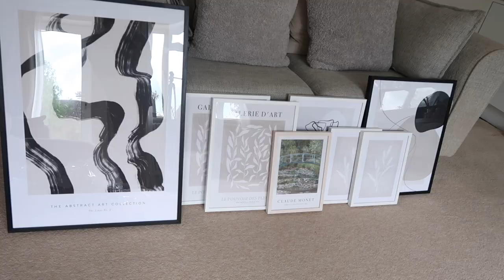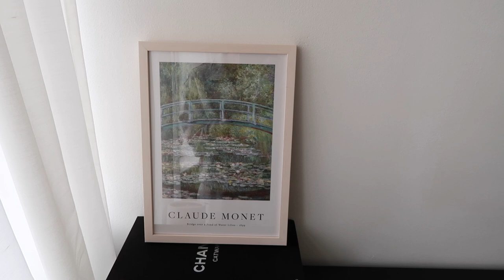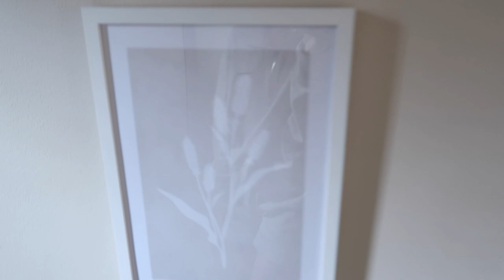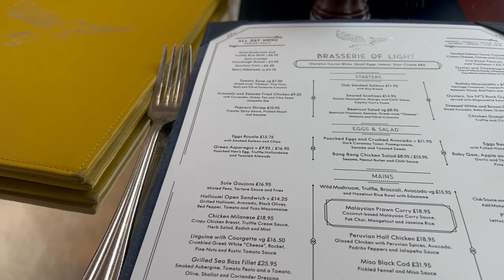WEEKLY VLOG | WORK EVENTS, INTERIOR REFRESH AND A SHOPPING TRIP | Amy-Beth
Hi everyone, I hope you all enjoyed this mismatch of a vlog! Xx

ITEM LINKS

H&M mini wooden board
- not online